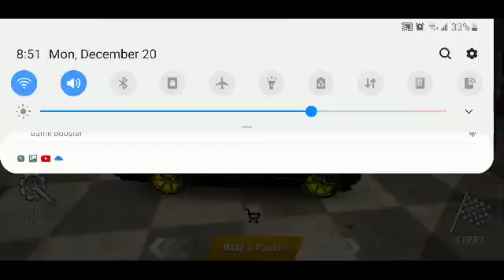Supa man logo part 2